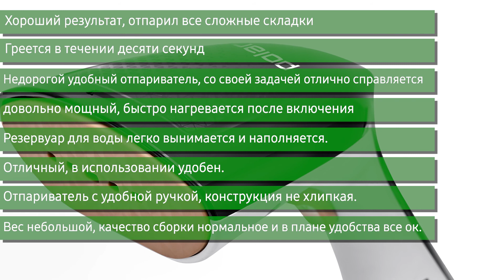Отпариватель PGS 1431C